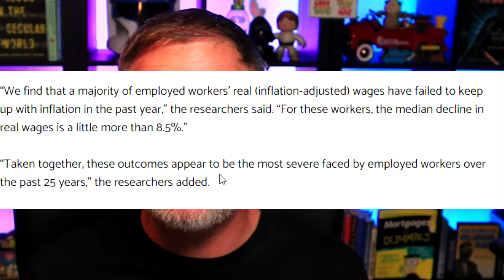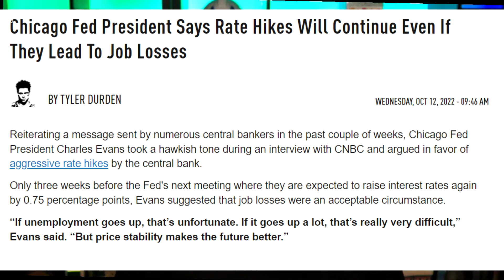😨Fed Expects Job Losses Due To Rate Hikes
Recently Chicago Fed President Charles Evans Said Rate Hikes Will Continue Even If They Lead To Job Losses.

This statement, which we will visit in a moment, comes just after Researchers for the Federal Reserve Bank of Dallas published new findings that calculated “real wages” — the effective income of workers when adjusted for inflation.

The statement by the Fed says, and I quote “We find that a majority of employed workers’ real (inflation-adjusted) wages have failed to keep up with inflation in the past year,” the researchers said. “For these workers, the median decline in real wages is a little more than 8.5%.”

“Taken together, these outcomes appear to be the most severe faced by employed workers over the past 25 years,” the researchers added.

Here is a link to my calendar. Find a time that works for you to discuss how you can prepare.

Higher inflation can quickly erode the purchasing power of Americans if wage growth doesn’t match the increases. That means households face a difficult financial crunch when attempting to pay for daily necessities such as food, rent and gas.

This is consistent with what was reported in September where the average American needed an annual wage increase of $11,500 to keep up with Biden’s inflation.

The Biden economy is a disaster and based on Fed President Charles Evans statement it will only get worse.

The Fed now admits it needs to increase unemployment to take money out of the economy and lower inflation.

Increasing Unemployment is a key step in the feds battle to lower inflation. Check out the video above for more information or at the end of this video.
Dimon said that while the Fed raised "it waited too long and did too little," that the central bank is "clearly catching up."

How long might a recession last according to Dimon?

He stated "It can go from very mild to quite hard and a lot will be reliant on what happens with this war. So, I think to guess is hard, be prepared," Dimon said, adding that the one thing he could be sure of was market volatility - which could coincide with disorderly financial conditions."
Dimon also suggested that the S&P 500 could fall by "another easy 20%" from current levels, adding that "the next 20% would be much more painful than the first."
If you lost money in the markets during the 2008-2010 crisis you are most like afraid to open your 401k statement.

What would another 20% drop do to you and your family’s financial future.
Did you know that there are options out there that allow you to participate in stock market gains and at the same be protected from market losses?
👉 Want to see how much you may qualify for? 👈

Let’s get started with my hassle-free pre-qualification process today.

Have additional questions and want answers?
 to find a time on my calendar that works for you.
🔷Home Loans In Virginia And Maryland🔷

Rod Ferrier is a licensed loan originator in Virginia and Maryland.

A U.S. Navy Veteran, father of four, he began his career as a loan officer in 2002.

He specializes in assisting his clients to navigate the home buying process towards homeownership.

His clients include Veterans, first time home buyers, families looking to purchase a bigger home, as well as empty-nesters seeking to downsize.